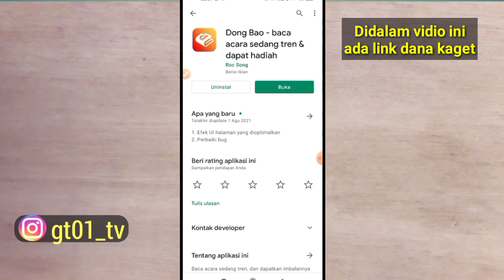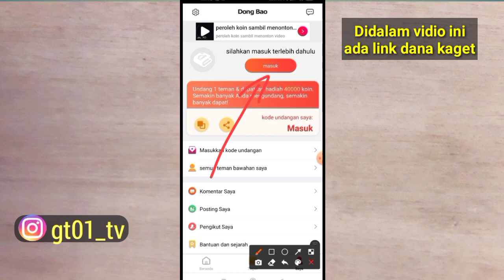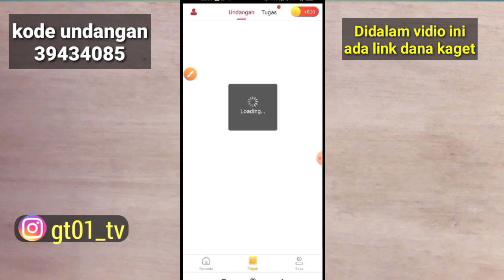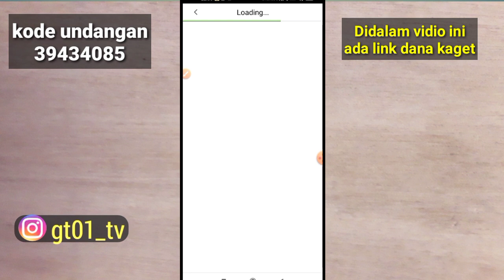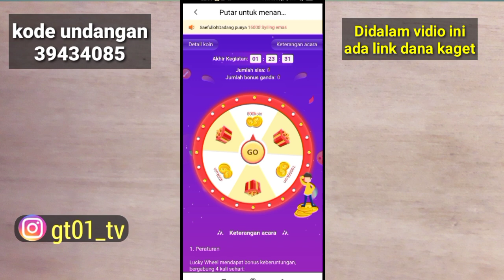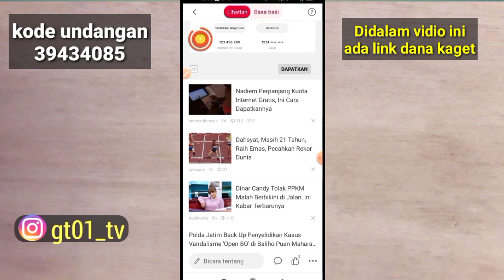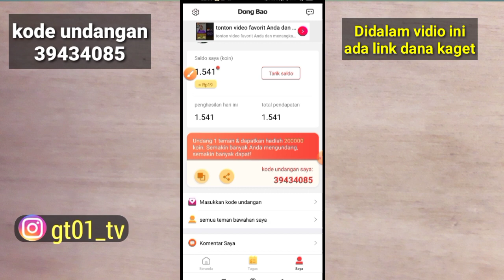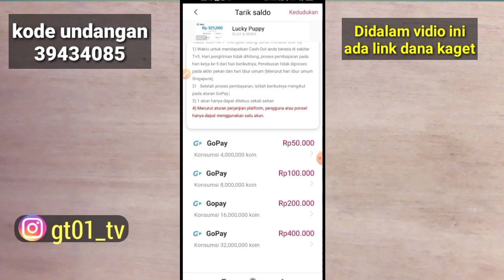BARU LAGI !! Apk penghasil saldo dana terbaru 2021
BARU LAGI !! Apk penghasil saldo dana terbaru 2021 misinya mudah dan bisa di tarik ke akun dana, gopay dan rekening bank kita

☆jika vidio ini tembus 100 dalam 3hari
☆SUSBSCRIBE Chanel ini dan aktifin loncengnya
☆COMEN + NOMOR HP KALIAN
☆Contoh : DANA ( 0-8-x-x-x-x )

Semoga beruntung
terimakasih

Game penghasil uang terbaru 2021,saldo dana gratis 2021 tanpa aplikasi,cara dapat saldo dana gratis 2021,
saldo dana gratis tanpa apk,
saldo dana gratis 2021 tanpa undang teman,cara mendapatkan saldo dana gratis 2021 tanpa aplikasi,cara dapat saldo dana gratis 2021 tanpa aplikasi,penghasil saldo dana tercepat tanpa undang teman,
apk penghasil saldo dana tercepat 2020 tanpa undang teman,cara dapat saldo dana gratis,
cara mendapatkan saldo dana gratis,saldo dana gratis 2020,